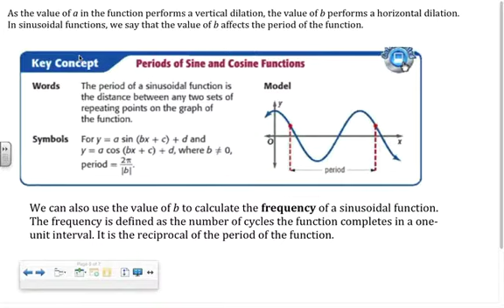Graphing Sine and Cosine Day 2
Day 2 of "Graphing Sine and Cosine Functions," taught by Mrs. Clouse at River Ridge High School